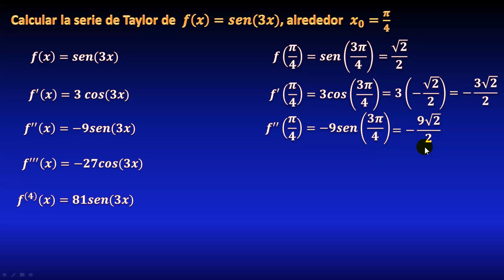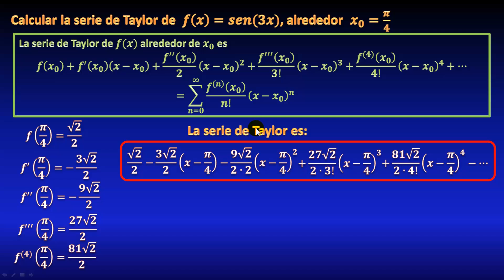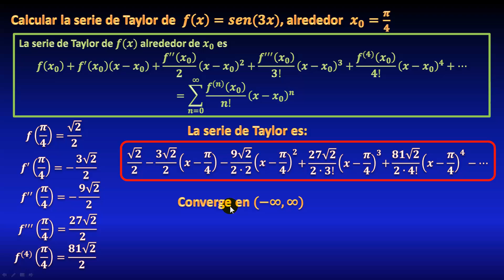Serie de Taylor alrededor de x=pi/4, de función seno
En este video veremos de qué manera se calcula la serie de Taylor alrededor de pi entre 4, para la función seno de 3x, sen(3x), derivando varias veces y sustituyendo en la expresión de la serie. Veremos de qué forma podemos expresar la serie mediante notación sigma. Además usaremos el criterio de la razón para calcular el intervalo de convergencia de la serie. Todo explicado paso a paso.

** ENLACES IMPORTANTES **

** MIRA TODOS MIS CURSOS AQUÍ **
** BIBLIOGRAFÍA **
** DONACIONES **